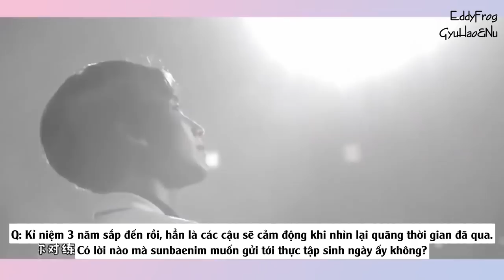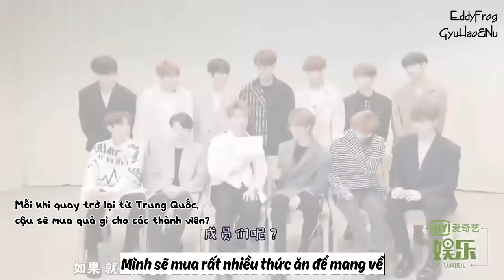[VIETSUB] 180402 SEVENTEEN Phỏng Vấn IQIYI